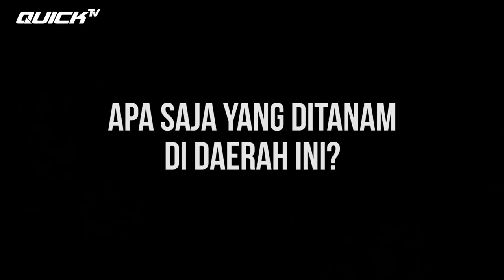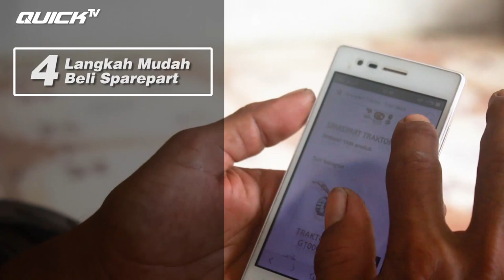CARA MUDAH BELI SPAREPART TRAKTOR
Dari Lakbok, Ciamis, Mas Quick bertemu sosok petani yang sedari muda putuskan untuk berdaulat atas lahan, teknologi, dan dirinya. Mau tahu kisahnya? Selamat menyaksikan :)

Official Youtube Channel: Quick Traktor